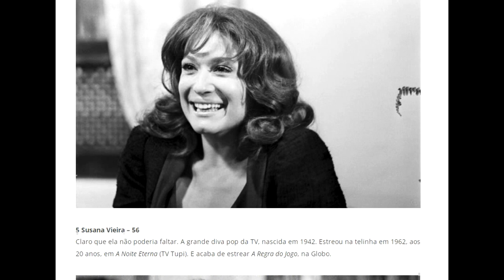ELA SUPEROU DUAS TRAGÉDIAS E FOI RECORDISTA EM NOVELAS . Ana Rosa ,primeira esposa do Trapalhão Dedé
CONFIRA NO LINK ABAIXO , LIVROS , FILMES , DVDS , REVISTAS OS TRAPALHÕES .
COMPRANDO UM PRODUTO VOCÊ ESTÁ CONTRIBUINDO PARA O CANAL

Contatos para locução ,apresentação de eventos e publicidade

Ana Rosa Guy Galego (Promissão, 18 de junho de 1942) é uma atriz, bailarina, escritora, musicista e dubladora brasileira.[2]

Biografia
Filha dos artistas circenses Jorge Galego e Hildomar Pimenta, Ana Rosa nasceu no Circo Teatro Novo Horizonte, na cidade de Promissão, no interior de São Paulo. O circo pertencia ao capitão Juvenal Pimenta, seu avô materno, e foi o berço de sua primeira experiência artística: aos quinze dias de vida, a pequena Ana Rosa foi levada ao palco durante a apresentação do espetáculo teatral "O mundo não me quis", no qual representava um recém-nascido abandonado.
A partir daí, seguiu os passos de sua família e aos quatro anos de idade, já interpretou sua primeira personagem com falas. Aos nove anos de idade, além de atuar nos espetáculos teatrais, a atriz também trabalhava fazendo números no trapézio e no arame.
Com apenas dezesseis anos, em 1958, conheceu o ator Dedé Santana, com quem se casou no ano seguinte. O casal teve dois filhos, Maurício e Maria Leone.
Com Dedé excursionou trabalhando como bailarina com o Circo de Revista Real. Em 1960, Ana Rosa e Dedé Santana inauguraram a TV Alvorada, em Brasília e na ocasião, apresentaram juntos, ao vivo, diversos números circenses e teleteatros.
Após um ano, foram às pressas para São Paulo, onde Maurício, o primeiro filho do casal, morreu de leucemia no dia 14 de fevereiro de 1961. No mesmo ano, ela e Dedé se separaram e Ana seguiu para Santos, onde voltou a trabalhar em circo. Meses depois, o casal reatou e, em abril de 1962, nasceu sua primeira filha, Maria Leone. Algum tempo depois o casal separou-se definitivamente. Ana Rosa teve um total de oito filhos.[3]

inda em 1997, a atriz entrou para o Guinness Book como a recordista em número de trabalhos em telenovelas gravadas em videoteipe. Como protagonista, coadjuvante ou em participações especiais. Tolizando 65 novelas.
Ana Rosa também atuou no cinema, onde trabalhou em filmes como: Quatro Brasileiros em Paris (1965), Os Diabólicos Herdeiros (1966), O Pequeno Mundo de Marcos (1968), de Geraldo Vietri, e Quatro Pistoleiros em Fúria (1972), de Edward Freund.
No ano que Ana Rosa completou suas quatro décadas de carreira como atriz, ela comemorou com o lançamento do livro "Essa Louca Televisão e sua Gente Maravilhosa" (), que conta sua trajetória e relembra suas passagens marcantes e histórias curiosas vividas na televisão, com depoimentos de vários artistas e profissionais da área.